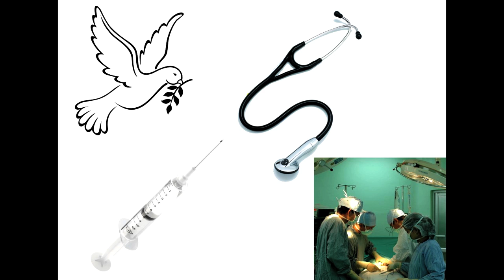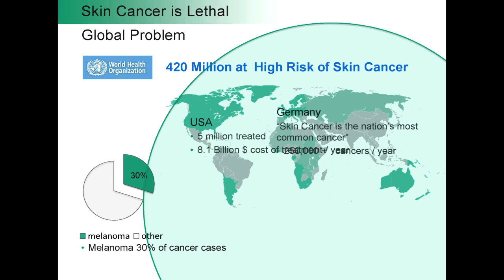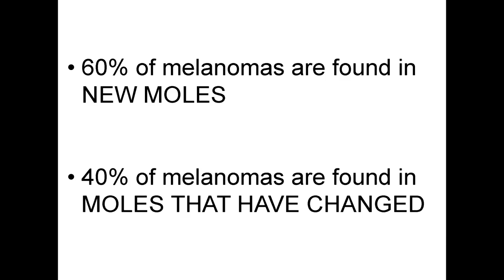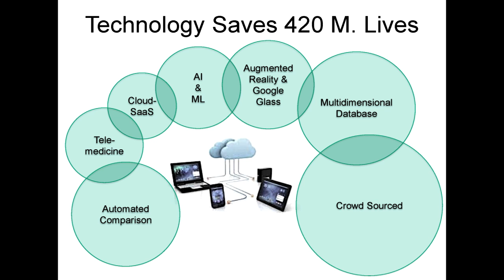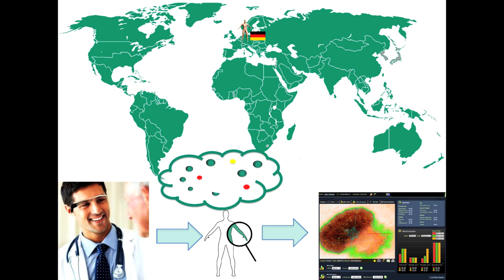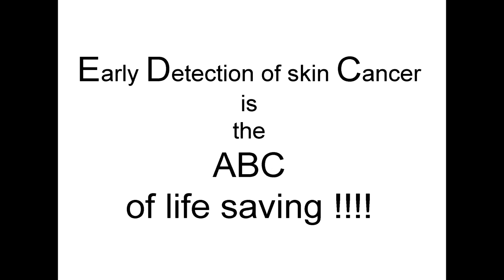How defence technology can save your life | Lior Wayn | TEDxBerlin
This talk was given at a local TEDx event, produced independently of the TED Conferences. Lior Wayn talks about the importance of early detection of skin cancer.

Lior Wayn is the CEO & Founder of Emerald Medical Applications and father of three children. Prior to founding Emerald, Wayn held various senior management positions within Israeli ICT firms, managing enterprise-level sales & marketing projects. Lior was born in Israel and currently lives in the region between Tel Aviv and Jerusalem. When his father was diagnosed with skin cancer a few years ago, he decided to found Emerald to bring technology applied from military aerial photography for the benefit of research and diagnosis practices of skin cancer as well as additional medical, civilians, agriculture, homeland security purposes.